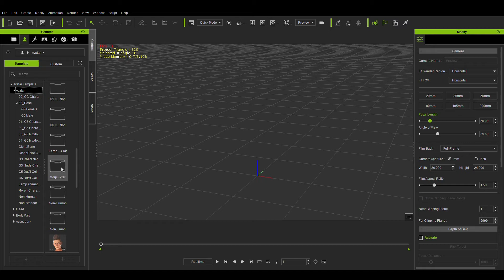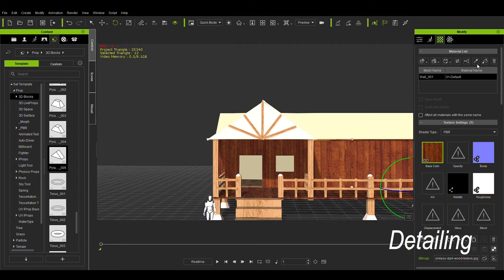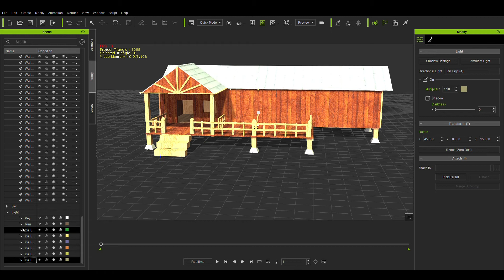Village house speed build using iclone 7